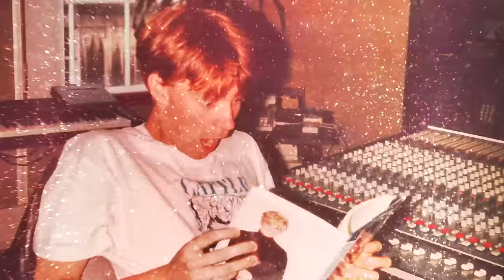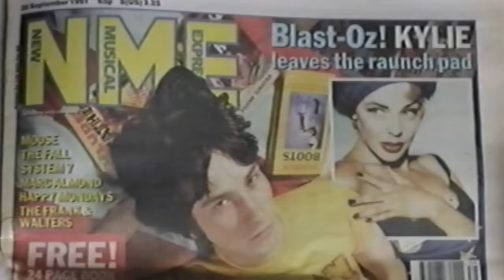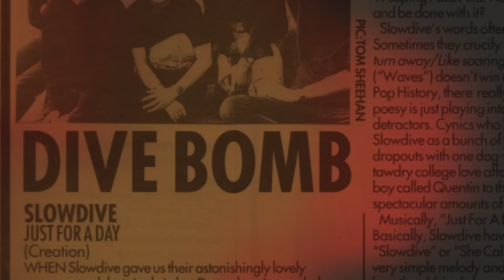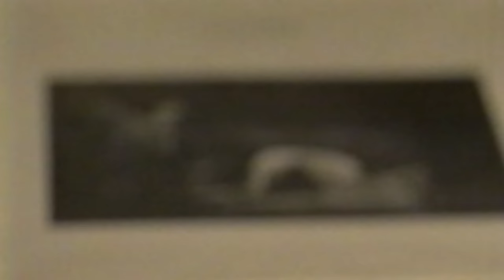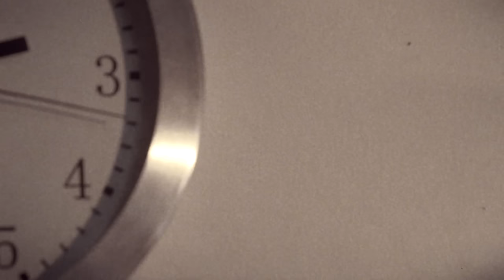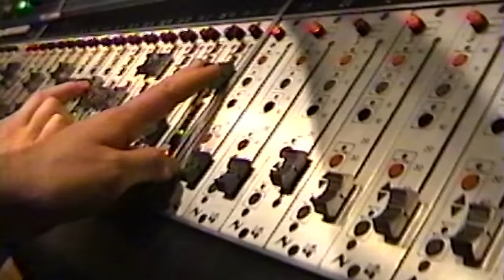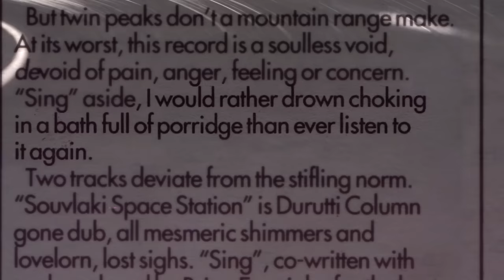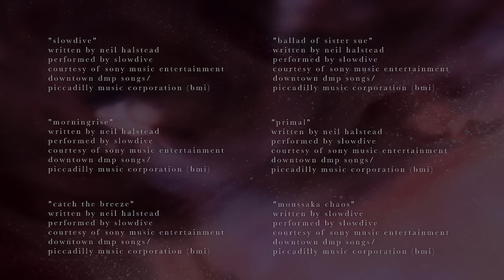Slowdive - Souvlaki - Pitchfork Classic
Slowdive offers an oral history of their 1993 album Souvlaki, with intimate interviews examining the stories behind this modern classic.

Directed By Michael Garber
Produced By Ash Slater
Director Of Photography - Jim Larson
Art Direction By Jon Leone
Mix By Jeff Curtin
Edited By Michael Garber
Executive Producer - RJ Bentler
Camera By Michael Garber, Jim Larson, David Kaplowitz
Assistant Editors - Garrett Weinholtz, William Herrick, Max Rosen

Footage Provided By Gregg Araki, Strand Releasing, Nick Chaplin, Simon Scott, Will Colby, Creation Records, BBC & Getty Images, Ina Mediapro, Pond5, Itn Source, David Sanchez , Andrea Cherie Thompson, James Newman, Andrea Madden
Ride, Live At Brixton Academy
Primal Scream, Creation Records Office 1991, Shot By Douglas Hart
La Route Du Rock, Produced By Sombrero & Co, Directed By Bui Lê Quang, Mixed By Benoit Gilg

Photos Provided By:
Neil Halstead
Nick Chaplin
Christian Savill
Simon Scott
Colin Bell
Mooseandhobbes